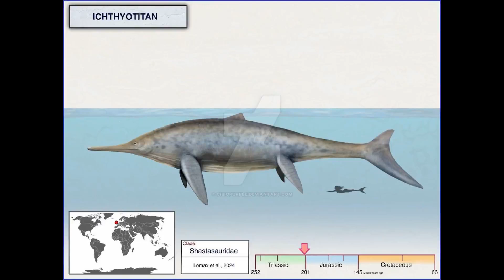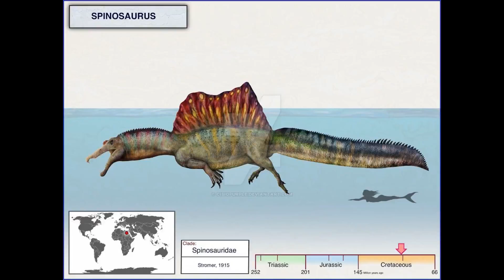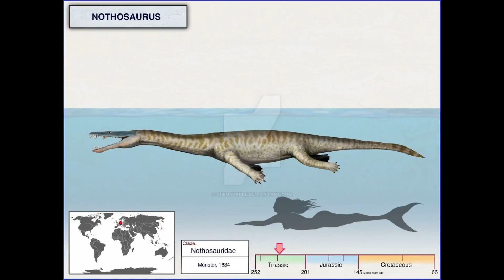Dinosaurs and Other Creatures